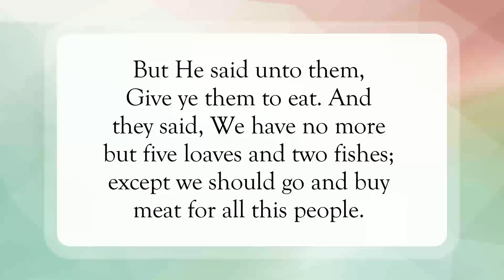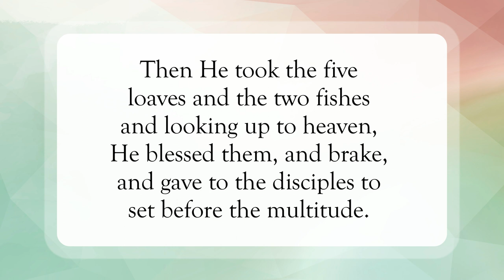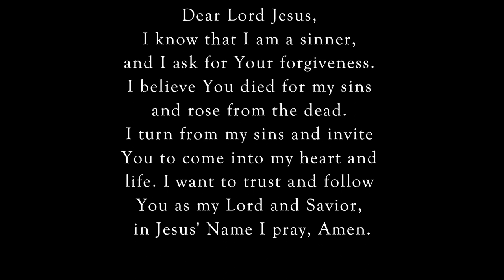5,000 Fed 🍞 🐟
Scripture of the Day! 5,000 fed!